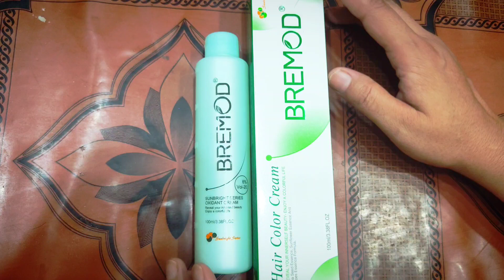Bremod Hair colour || Hair coverage with Bremod 8.3 || Golden Brown hair colour demo || Copper hair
In this video i will share a demo and results of bremod 8.3 hair colour.

🔔Set the bell icon to👉🏻All